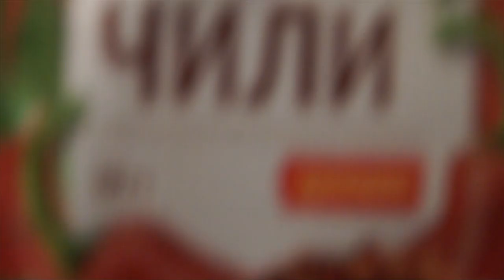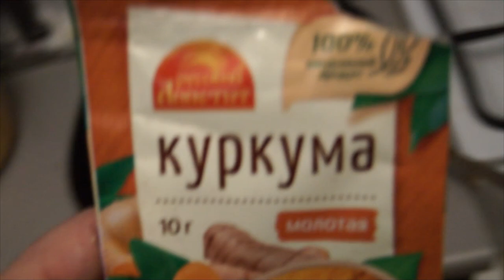Гороховая каша из свиных ребер в Афганском казане!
Готовка, еда и вкуснота!